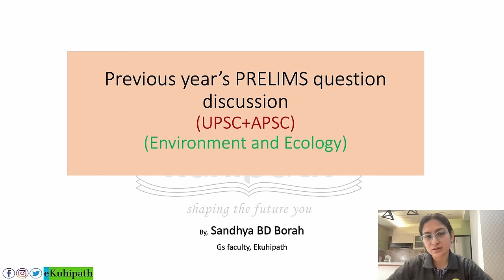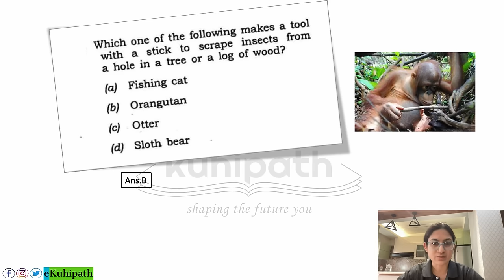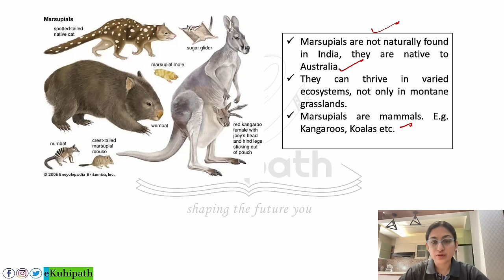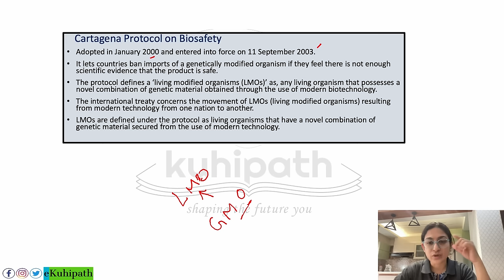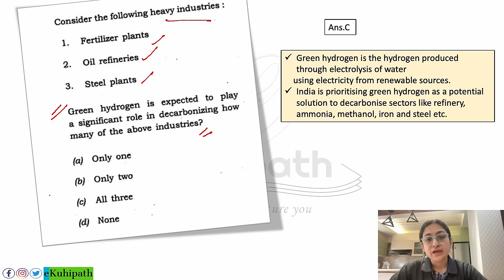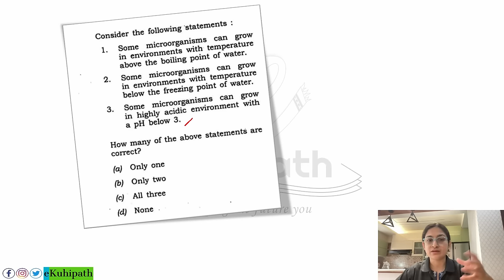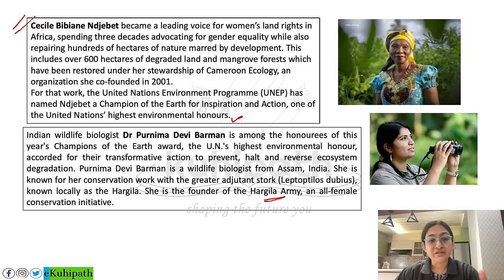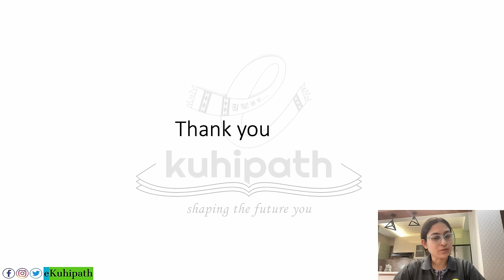Environment Previous Years' Questions for APSC CCE 2023 | Revise Environment PYQ for APSC Prelims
🌟 Welcome to eKuhipath APSC/UPSC - Your Ultimate Destination for Civil Services Exam Preparation in Assamese! 🌟

📚 Are you aspiring to crack the prestigious APSC (Assam Public Service Commission) or UPSC (Union Public Service Commission) examinations? Look no further! We're here to guide you through every step of this challenging journey.

📌 About Us:
At eKuhipath APSC/UPSC, we understand the unique challenges faced by Assamese-speaking aspirants who dream of serving their country through civil services. Our channel, an extension of the renowned eKuhipath family, has already helped thousands of Grade 2, 3, and 4 aspirants in Assam. Now, we are committed to bringing the same level of expertise and guidance to APSC and UPSC aspirants.

🧭 What We Offer:

📖 Comprehensive Study Material: Access well-structured video lectures, in-depth analysis of subjects, and exam-oriented content tailored to the APSC and UPSC syllabus.
💡 Expert Guidance: Learn from experienced educators and mentors who will simplify complex topics, answer your queries, and provide valuable tips and strategies.
🗂 Exam Strategies: Get insights into effective study plans, time management, and exam strategies to maximize your chances of success.
📝 Previous Year Papers: Analyze and practice previous year's question papers to understand the exam pattern and boost your confidence.
🌐 Current Affairs: Stay updated with the latest news, events, and developments at the national and international levels.
💬 Interactive Community: Join a vibrant community of like-minded aspirants, share your experiences, and support each other on this challenging journey.
Join our ever-growing community of dedicated aspirants on a quest for excellence.

Remember, success in civil services exams is not just a destination; it's a journey of dedication, perseverance, and continuous learning. Let's walk this path together and turn your dreams into reality!